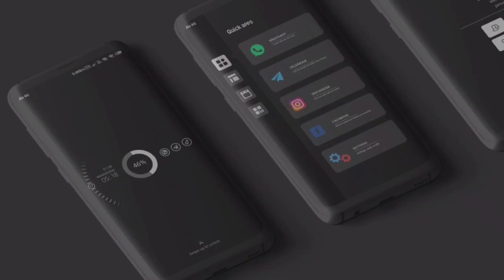New Best Dark MIUI 12 Theme Watch Full video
This video is about New Best Dark MIUI 12 Theme
Watch video @Cyberking
Best new MIUI 12 Dark Theme with best lockscreen jan 2021 Boot animation